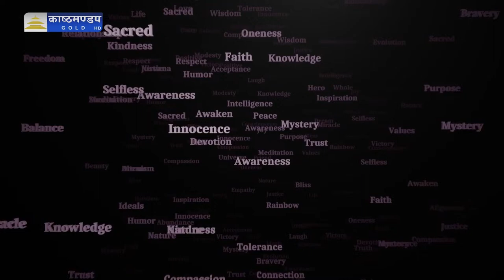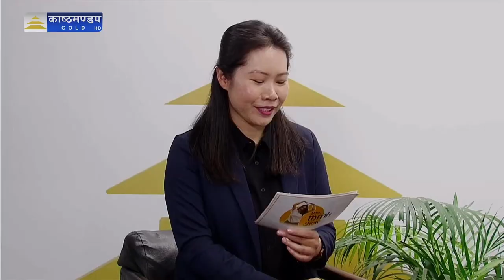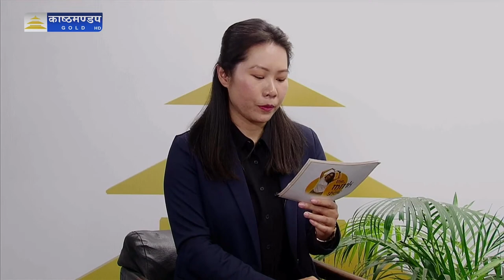The Mink Show With KARMA DOLKAR GURUNG // 8TH Episode // KASTHAMADAP GOLD HD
The Mink Show With KARMA DOLKAR GURUNG (YOUTH POLITICIAN, MUSTANG, NEPAL) // 8TH Episode // KASTHAMADAP GOLD HD